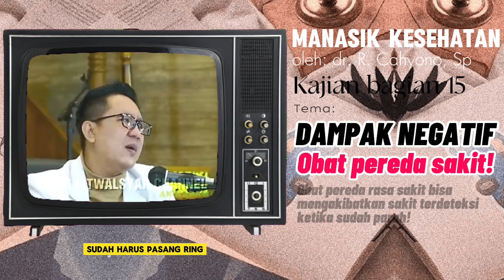AKIBAT SERING MINUM OBAT PEREDA RASA SAKIT!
Semoga pemaparan manasik kesehatan berupa potongan² materi singkat dari dr. R. Cahyono, Sp ini tidak mengurangi esensi yang beliau sampaikan, serta memberikan banyak manfaat dan menjadi ladang amal jariyah bagi beliau dan juga timnya. Mohon izin kepada admin yt, agar potongan materi manasik kesehatan ini kami sebarluaskan kembali. Untuk pemaparan lengkapnya, silahkan kunjungi channel resmi dari dr. R. Cahyono, Sp. pada link ini:
Kepada viewers, biasakan untuk menonton potongan video ini secara utuh agar tidak gagal faham, tidak merugikan pihak manapun dan tidak menimbulkan fitnah, atau silahkan untuk melihat video lengkapnya di channel ini.
Rasulullah Shallallaahu 'alaihi wa sallam, bersabda:
"Sampaikanlah dariku walaupun hanya satu ayat"

Mengingat admin tidak memiliki kapasitas untuk menjawab pertanyaan² mengenai kesehatan dan atau menjabarkan isi konten dari manasik kesehatan yang disampaikan oleh dr. R. Cahyono, Sp. Naturopathy,.
Untuk konsultasi kesehatan di Klinik Kampoeng Sehat Holistik dr. R. Cahyono, Sp.  silahkan klik Link Kampoeng Sehat Holistik di bawah ini:

atau datang langsung ke alamat berikut:

Alamat Klinik Pengobatan Holistik dr. R Cahyono, Sp:

Alamat : Kampung Kawung Luwuk RT01/06, Desa Sibanteng, Kecamatan Leuwisadeng, Kab. Bogor
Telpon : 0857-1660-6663